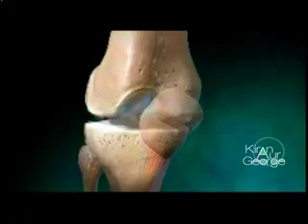Kiran Aur George: Taking care of Arthritis Patients (Part 1)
How one can take care of arthritis patients. Find out as the experts will be also demonstrating some precaution exercises.